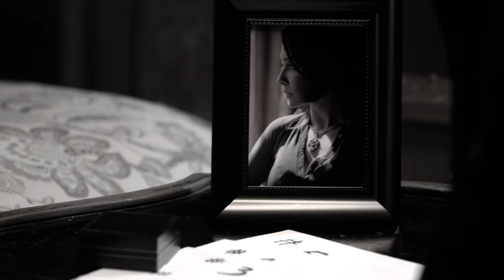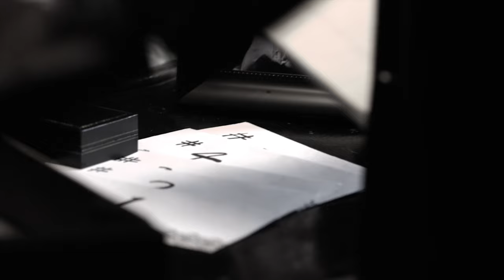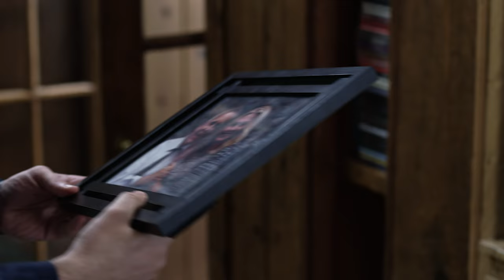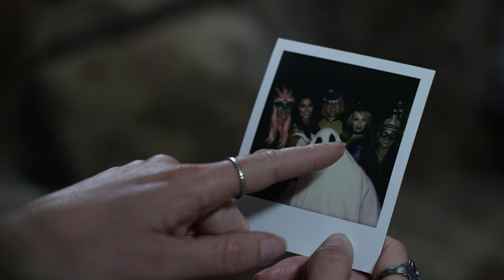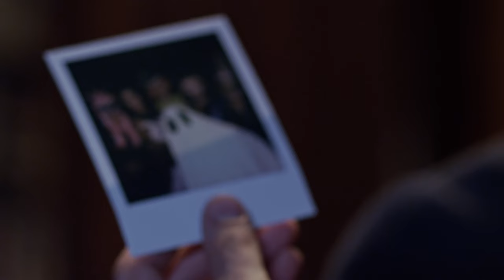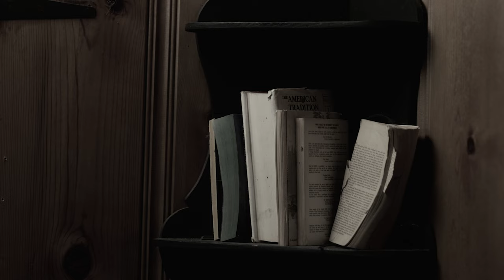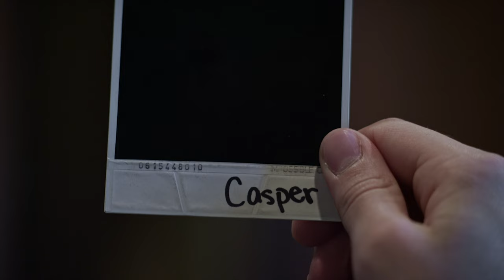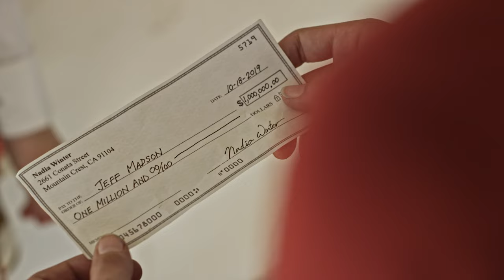The Woods Secret | DRAMA | Full Movie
Ten years after the death of a wealthy patriarch and the disappearance of his adopted daughter, family members turn on each other when the reading of his will turns into a murder investigation.

Genre : Full Movie in English,  Drama